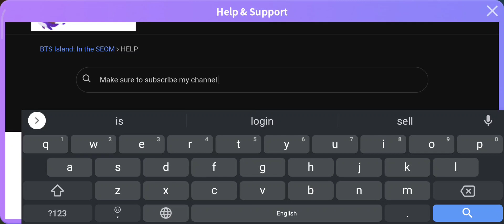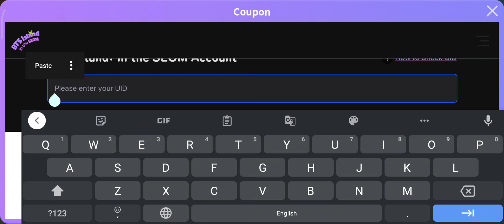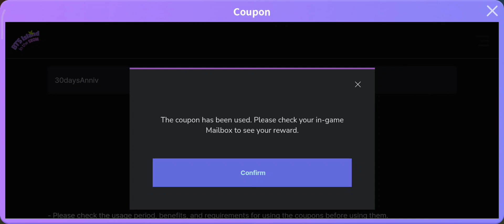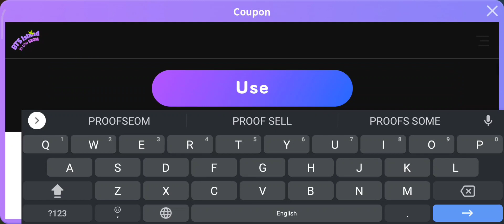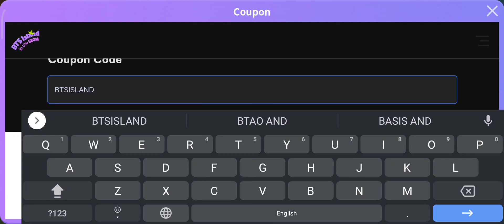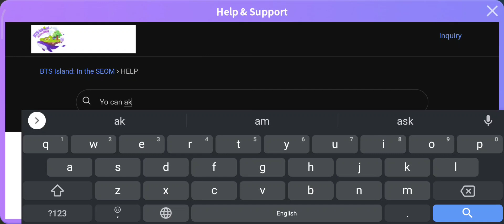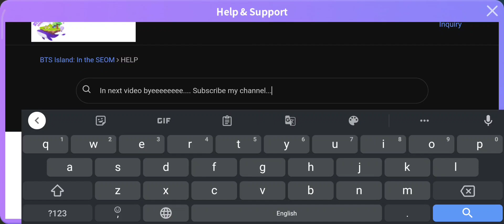BTS Island New Codes | BTS Island New Rewards 2023 | BTS Island New Gift Codes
Hi Guyz!!
this video i will show you guys 4 new and 100% working codes. If you enjoy and like our video.
bts island gift codes working